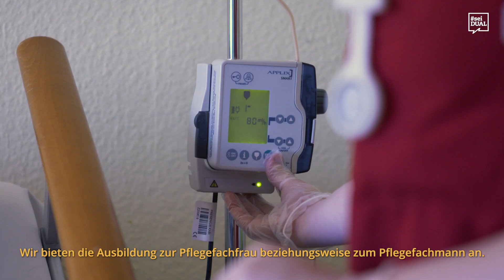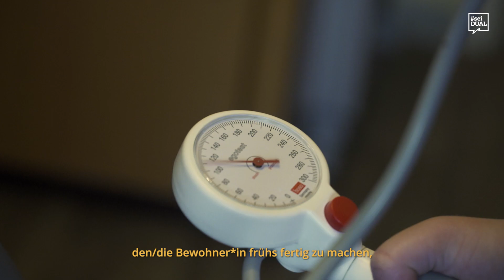Ausbildung | Pflegefachkraft | PARITÄTISCHES Seniorenwohnen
Worauf es bei der Ausbildung zum*zur Pflegefachkraft ankommt und warum sich die Azubis des PARITÄTISCHEN Seniorenwohnen dafür entschieden haben? Reinhören und mehr erfahren.